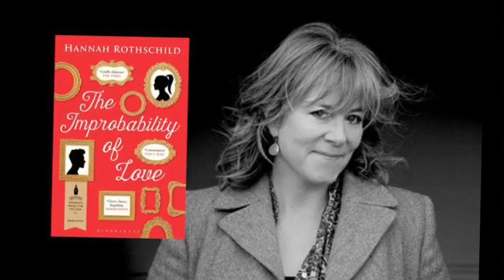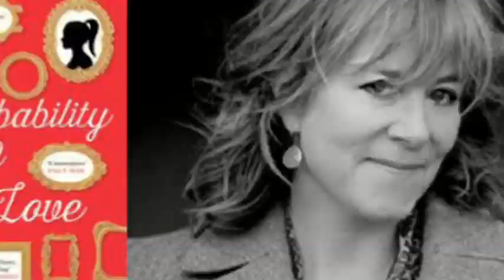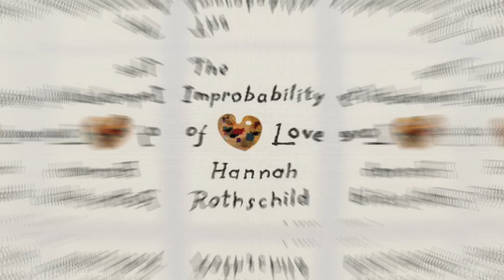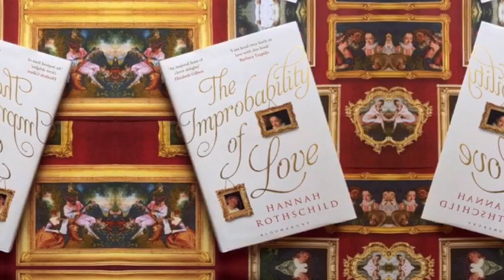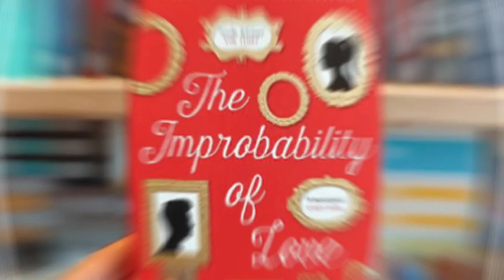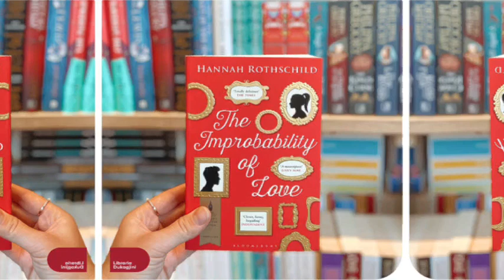The Improbability of Love by Hannah Rothschild | Summary and Review | Best Books | Reading | Authors